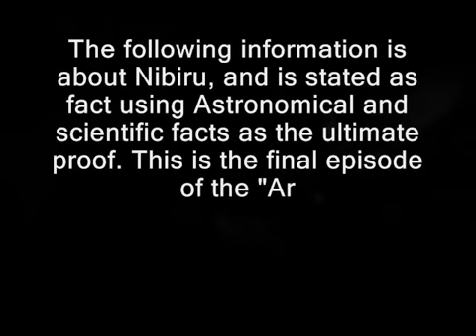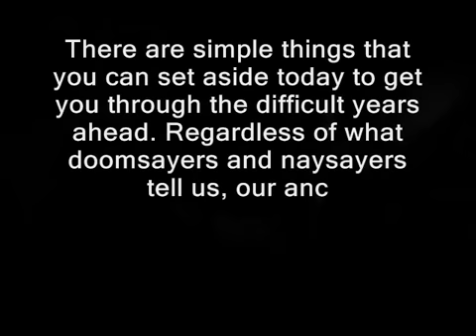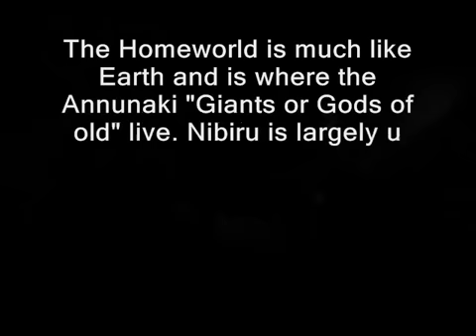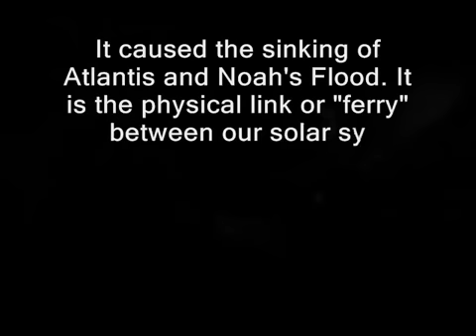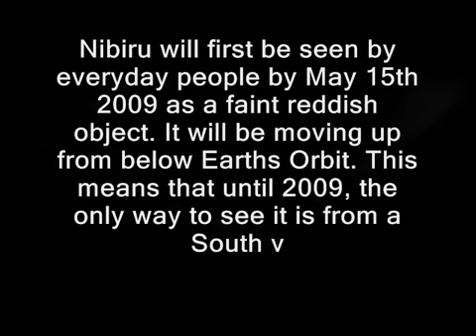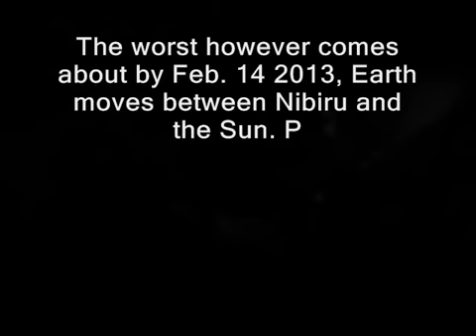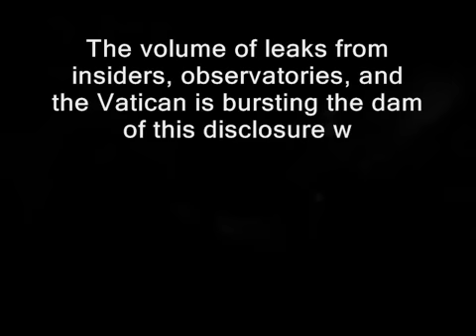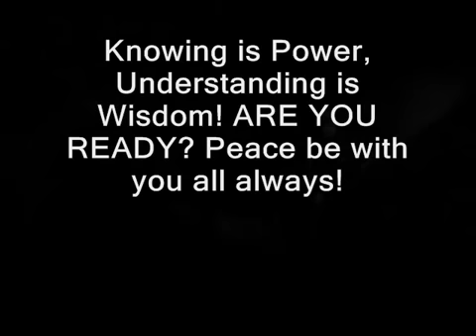Are you Ready for Nibiru - answers and facts.mp4